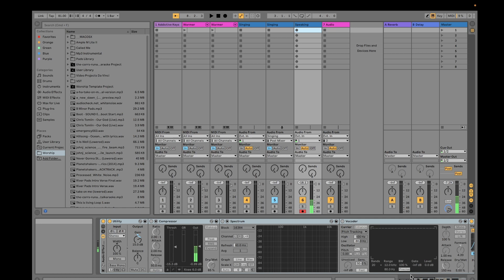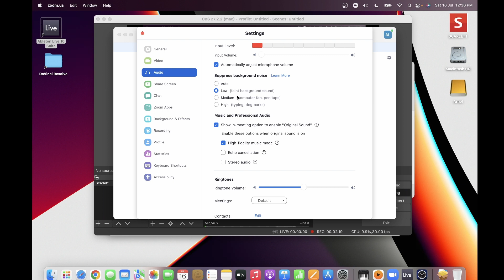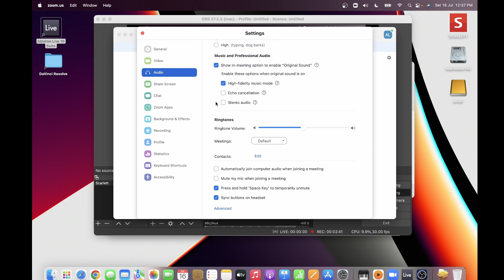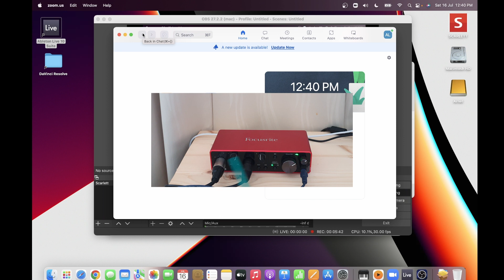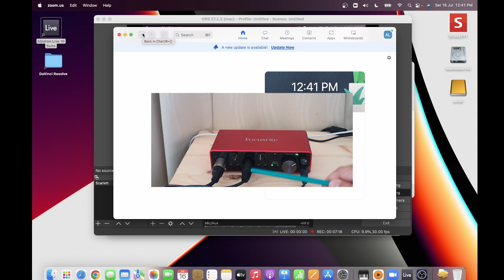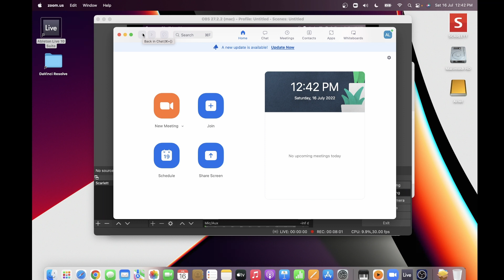Setting up Focusrite Scarlett 2i2 Gen 3 for your Zoom meeting in MacBook M1? Pros and Cons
This video will demonstrate how to set up your Focusrite Scarlett 2i2 Gen 3 audio interface for your Zoom meeting when using a MacBook Pro having an M1 chip. It will also discuss the advantage of using an audio interface over an audio mixer. The second part of this video will show how to use the Livetrak L12 as an audio mixer for your Zoom meeting.